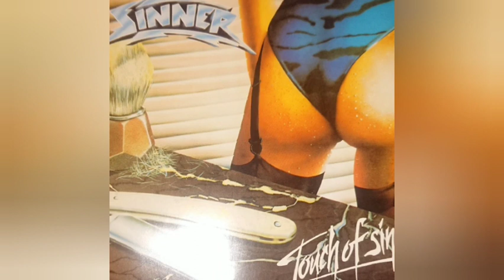SINNER Out Of Control